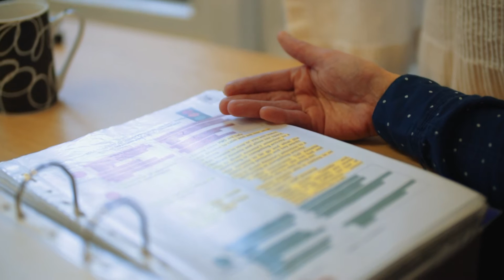Supporting people whose behaviour can challenge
Brandon Trust employees talk about supporting people with complex needs and whose behaviour can challenge.